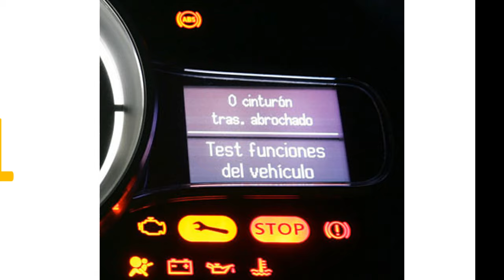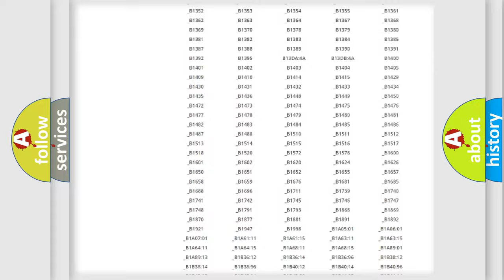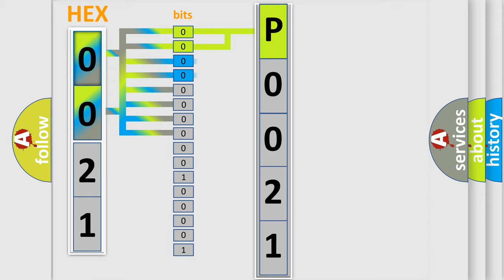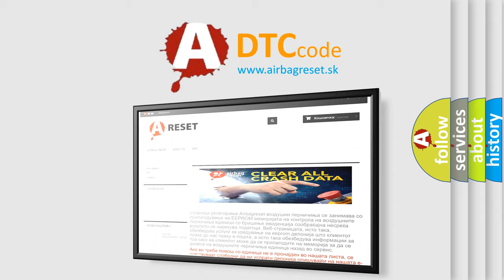DTC Saturn P0021 Short Explanation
Contents:
0:21 Basic DTC analysis according to OBD2 protocol standard.
1:48 Insight into programming
2:58 A diagnostically understandable description of the Diagnostic Trouble Code
3:05 Basic error definition

Make:
Saturn
Code:
P0021
Definition:
Left Rear Low Tire Pressure Sensor
Description: